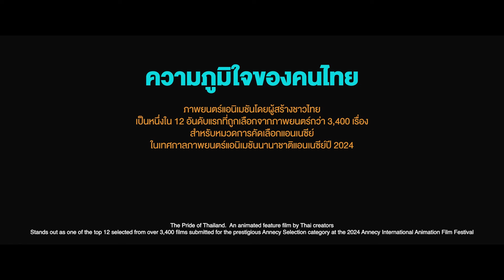ตัวอย่าง Out Of The Nest องครักษ์พิทักษ์เจี๊ยบ | Official Trailer พากย์ไทย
🐐🐣ตัวอย่าง
จุดเริ่มต้นของผู้กล้า กับภารกิจป่วน ก๊วนเจ็ดเจี๊ยบ

ความภูมิใจของคนไทยกับแอนิเมชันสัญชาติไทย
เรื่องแรก 1 ใน 12 ภาพยนตร์แอนิเมชัน
จาก 3,400 ผลงาน ที่ได้รับการคัดเลือกให้เป็น
"Annecy Selections" ในงานเทศกาล
ภาพยนตร์แอนิเมชันนานาชาติ
Annecy International Animation Film Festival 2024

ออกผจญภัยพร้อมกัน 5 กันยายนนี้ ที่ SFcinema 🍿❤

| ข้อมูลจาก T&B Media Global Thailand